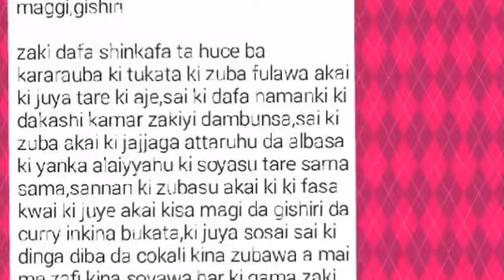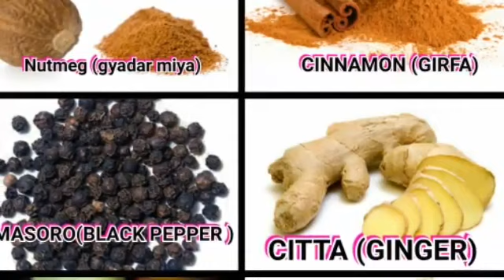Rai Dangin goro || Auran zumunci || Episode 4 || By Ahmad Isa littafin soyayya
___KEYWORDS__